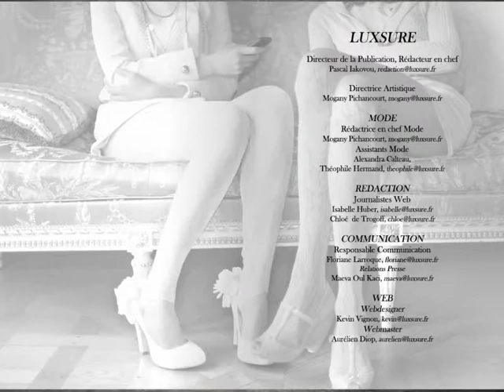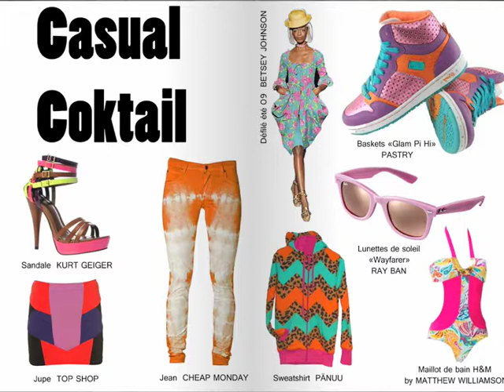Luxsure Magazine n°1.mov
Luxsure is a fashion magazine, dedicated to fashion, luxury, culture and arts.